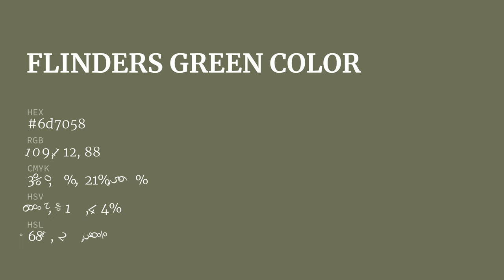Flinders Green color 6d7058 hex color - Green color - Cool color 6d7058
What color is Flinders Green ? 6d7058 hex color - Green color - Cool color 6d7058

Hex 6d7058 Color Code is also known as Flinders Green color.